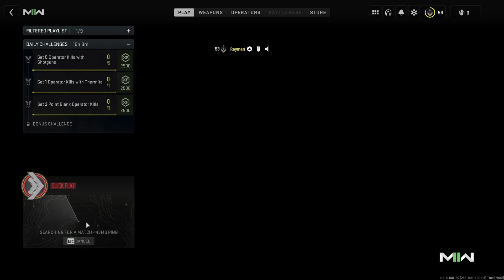Call of Duty： Modern Warfare Warzone with Da Boyz Nov 14th 2022 1